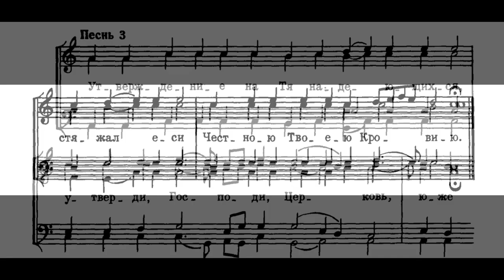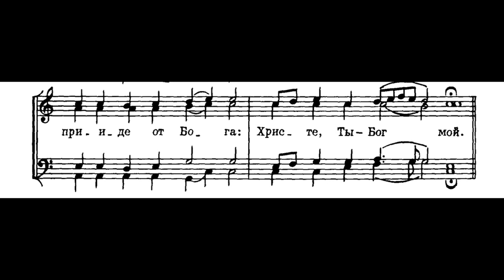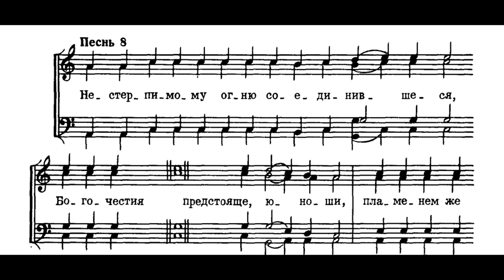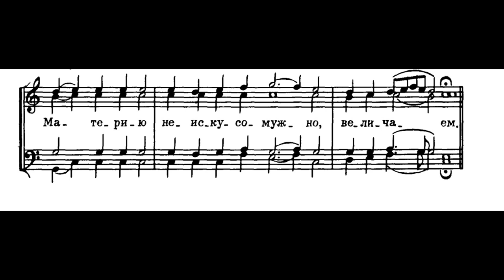Ирмосы Сретения (напев Троице-Сергиевой Лавры, глас 3) в обр. Матфея.